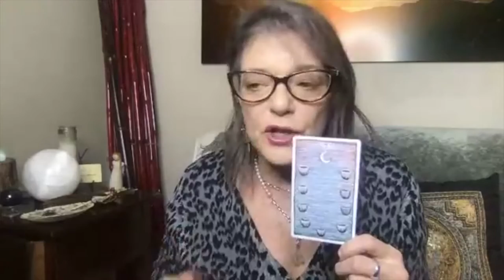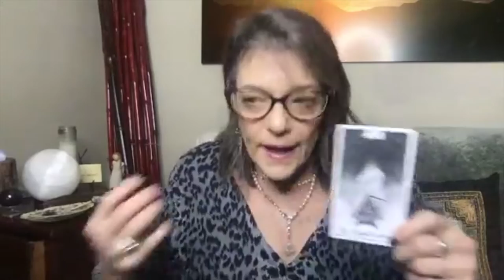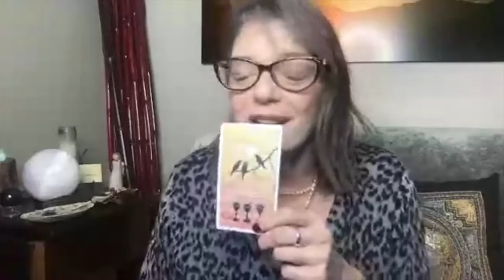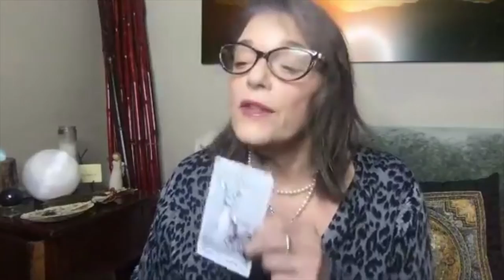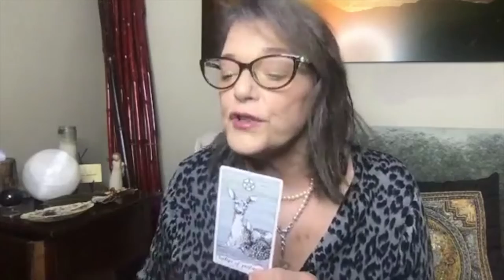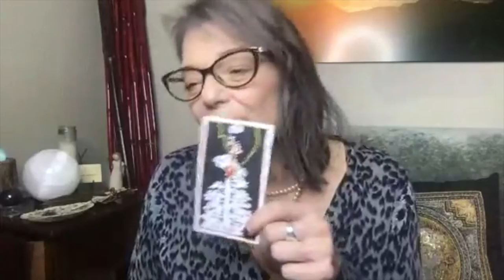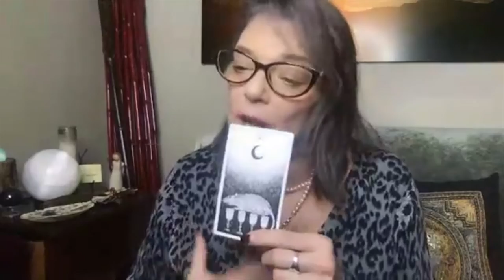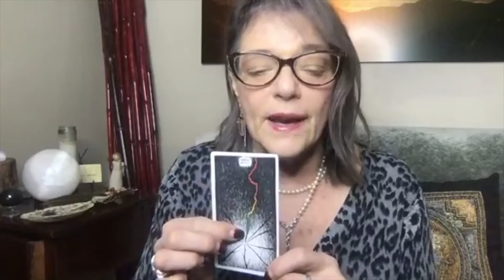Empowered Spirit Show - Energy Focus for the Week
Dec 22- Dec 29
What guidance do you need?